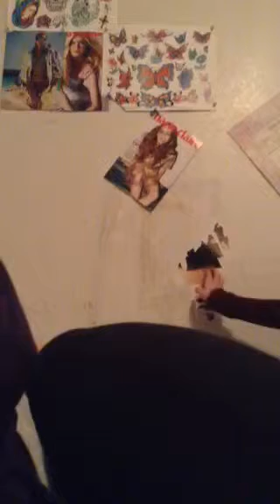I hate Nintendo